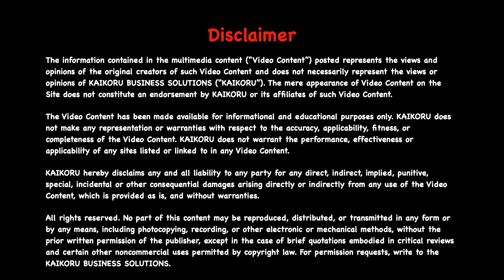NCERT | Class 6 | Maths | CH-13-LE-18 | Ex 13.3 - Sum - 1 | Symmetry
Chapter : Symmetry, Lesson Name : Exercise 13.3  - Sum - 1
1. Find the number of lines of symmetry in each of the following shapes. How will you check your answers?